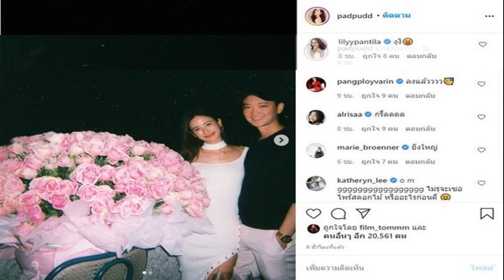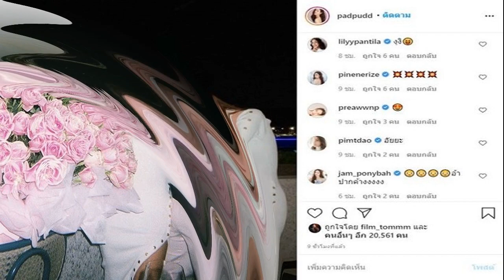น่ารักไม่ไหวแล้ว ส่องลีลา มะล่องก่องแก่ง เวอร์ชั่นน้องพายุ